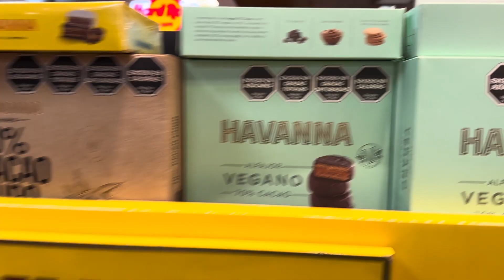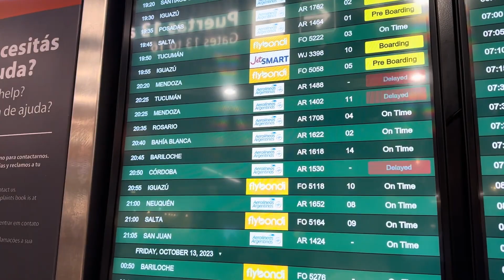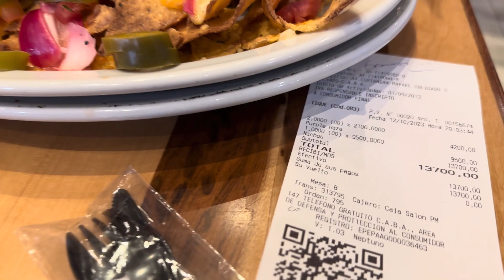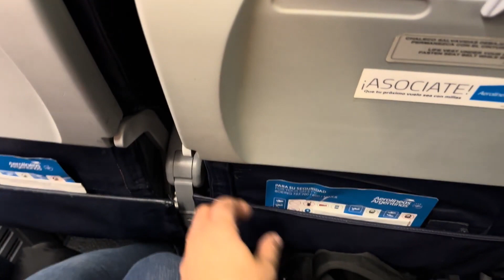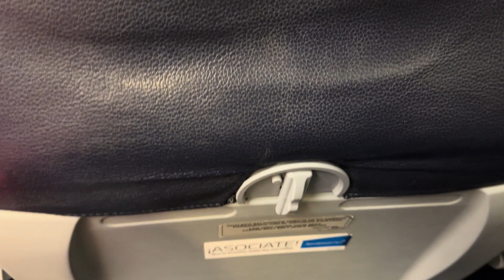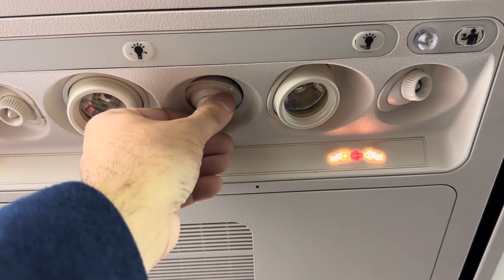Vuelo de Buenos Aires a Bariloche en un Boeing 737-700 Skyteam de Aerolíneas Argentinas ✈️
Relato del vuelo AR 1618 con Aerolíneas Argentinas desde el Aeroparque Jorge Newbery de Buenos Aires (AEP) hacia el Aeropuerto Internacional Teniente Luis Candelaria de Bariloche (BRC), Argentina.